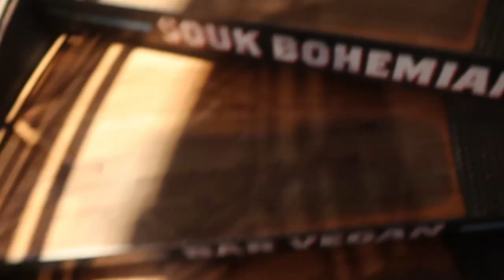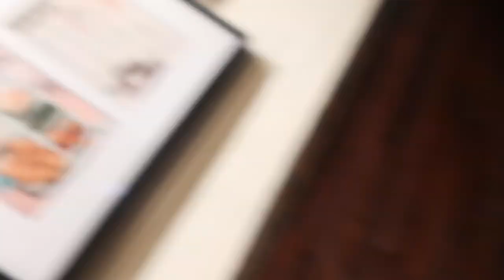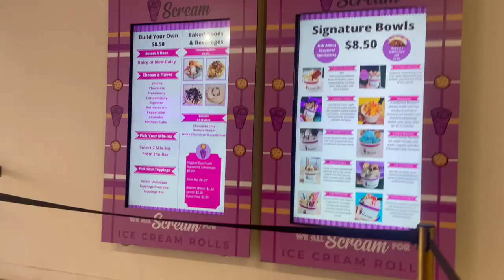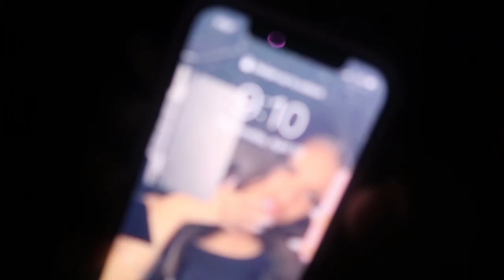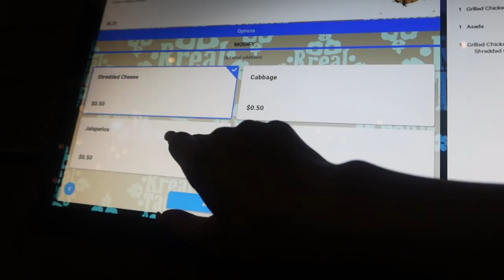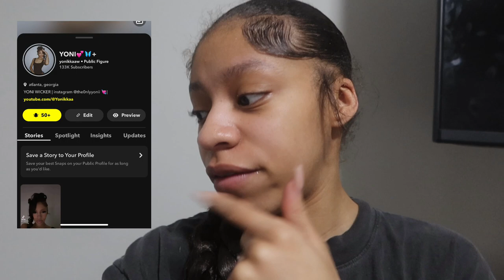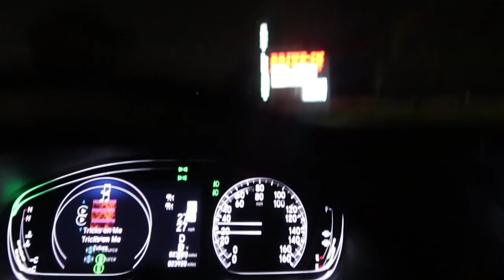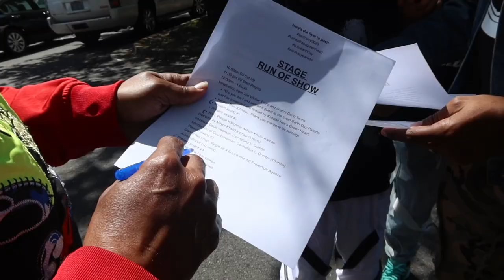Visual Diary 005. : random days in my life! days w/ my twin, pop-up shop, girls day |Yonikkaa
TWIN CHANNEL: TheWickerTwinz

Q&A
age : 18
birthday : March 18
what i film on : cannon g7x mark iii / iPhone 12 & 14
what i use to edit : VITA/ phonto

GOAL : 100k 💗